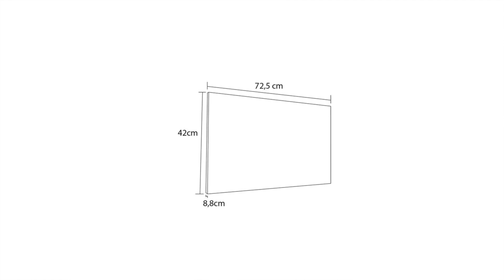Smart TV LED 32" HD Philco PTV32G70SBL com Processador Quad Core, GPU Triple Core, Dolby Audio, Míd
Dolby Audio: Qualidade de som garantida
Midiacast: Comunicação sem fio entre dispositivos móveis
Navegador para navegar na internet
Loja de Aplicativos
Processador Quad Core: Maior velocidade para conteúdo dos aplicativos e performance ideal para seu Televisor.

Marca PHILCO
Fabricante Philco
Certificação Inmetro
Model Year 2020
Tipo Do Produto Eletrônicos
Interface do hardware USB, Ethernet, HDMI
Peças para montagem Cabo de alimentação AC, Controle remoto, Manual de Instruções em Português, Parafusos da base e Base
Tela ou mostrador LED
Power source type Energia elétrica
Baterias inclusas Não
Funciona com baterias Sim
Taxa de atualização 60 Hz
Total de entradas USB 1
Tecnologia de conexão Ethernet, HDMI
Includes Rechargable Battery Não
Inclui controle remoto Sim
Conexões Ethernet Wi-fi
Garantia do fabricante 12 meses
Peso do produto 5.34 kg
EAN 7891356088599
Dimensões do produto 18 x 72.5 x 47.7 cm; 5.34 Quilogramas